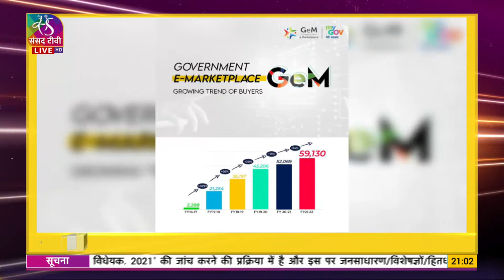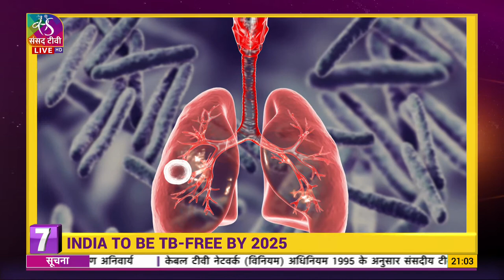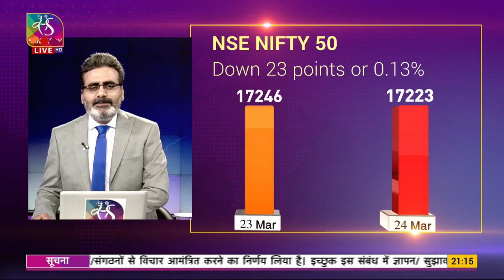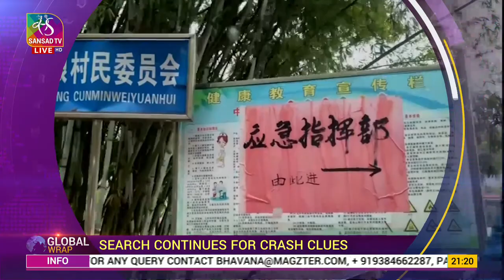The News | 9 PM | 24 March, 2022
News pure and simple: Watch the events of the day unfold in your living room, from Parliament to policy, from elections to economy, from international affairs to the world of science, culture, entertainment and much more. On The News, at 8:30 PM from Monday to Saturday  on Sansad TV

Anchor: Vishal Dahiya
Producers: C Shiva Kumar, Amit Srivastava
Assistant Producer : Raj Yadav
Reporters and Copy editors: Kriti Mishra, Vishal Dahiya, Rajiv Kumar